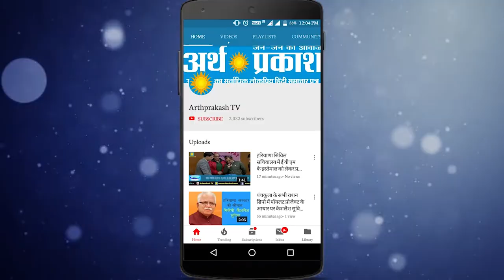BREAKING अपनी सालगिरह के मौके पर रणवीर दीपिका दोनों हरीमंदिर साहिब माथा टेकने पहुंचे